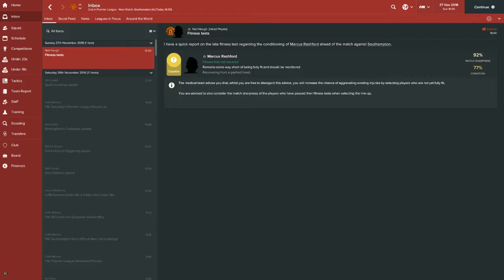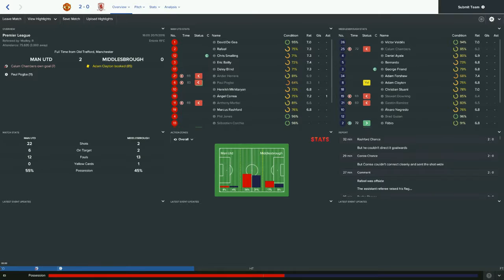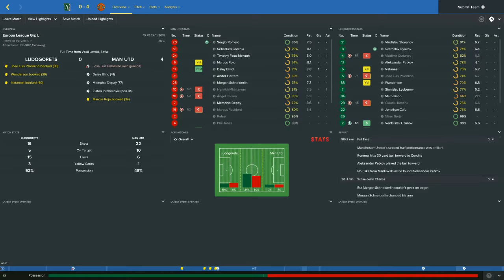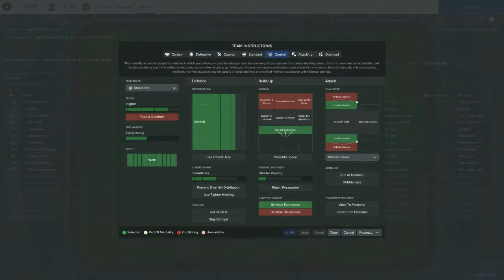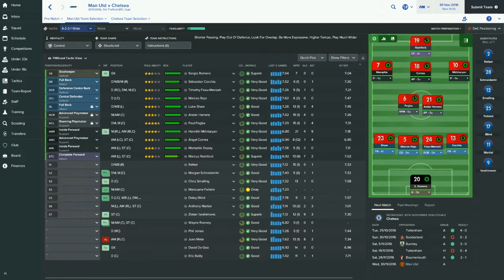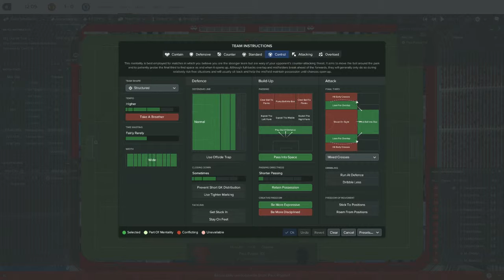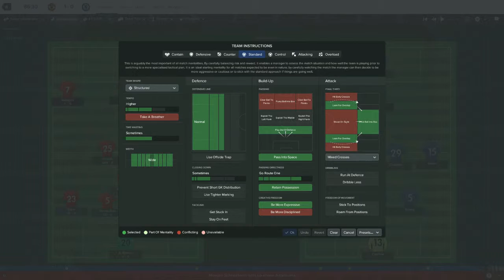Football Manager 2017 | Manchester United | Episode 3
Latest episode of my new football manager 2017 series with Manchester United!

Please leave any suggestions or feedback in the comments below!